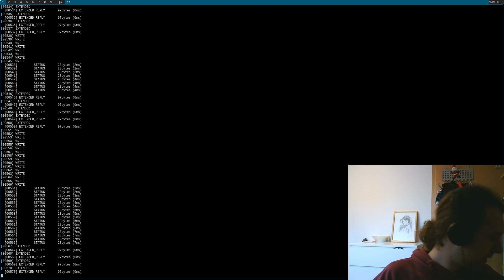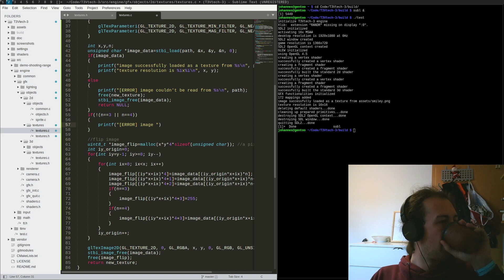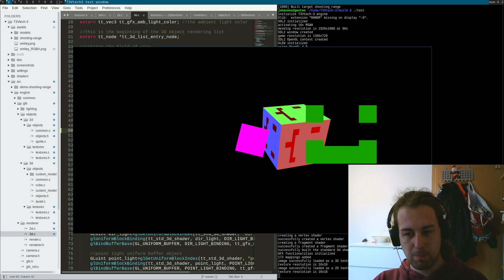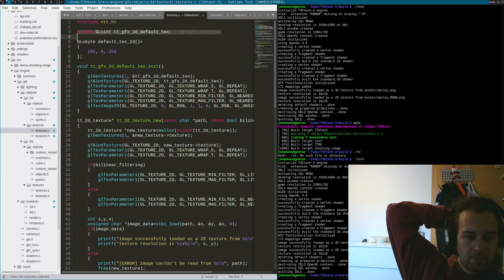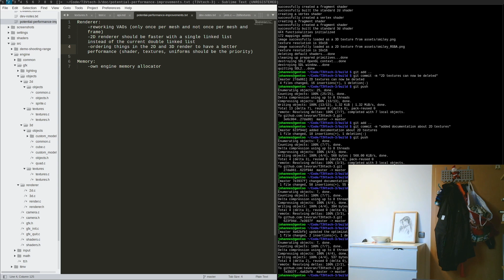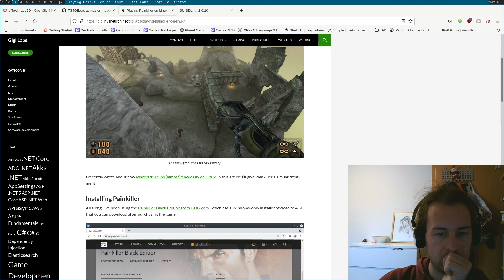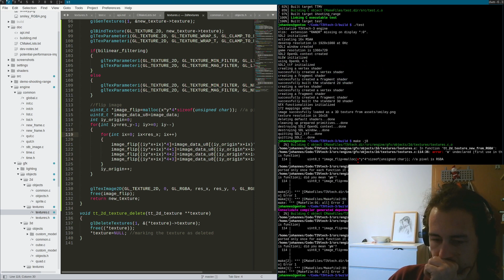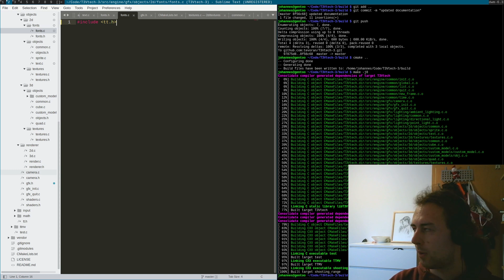T3Vtech-3 Engine Dev Stream: 2D Transparency and Textures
I worked on improvements for my 2D render for the 3D engine. Now it is possible to use textures from files for 2D objects and create textures in memory to use them. And transparency works now. It's very important for the 2D part, especially for text.